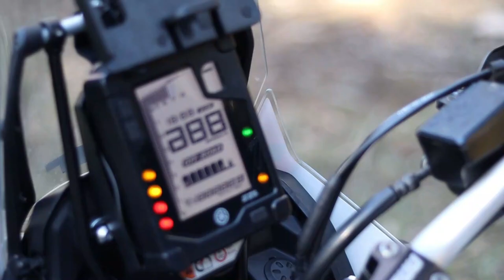أصعب أووفرود غاندير 🏕️ من نهار شريت الموطور ، العذاب 🤯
motorcycle : YAMAHA TENERE 7000
helmet         : AIROH COMMANDER
camera        : gopro hero5 black
welcome to ;